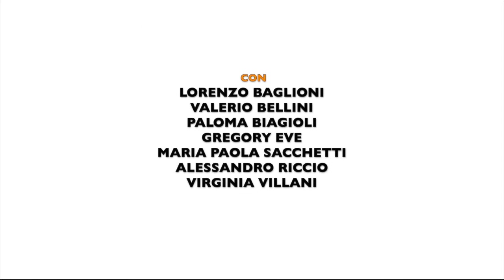Il Ballo del Volontario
Il video di Lorenzo Baglioni per promuovere il volontariato, realizzato nell'ambito del progetto 'Young Energy' promosso da Cesvot con la collaborazione di Regione Toscana - Giovanisì e Dipartimento della Gioventù e del Servizio Civile Nazionale